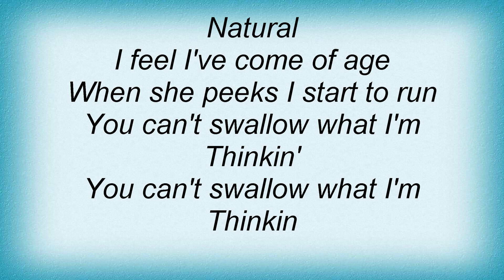Stone Temple Pilots - Dead And Bloated Lyrics